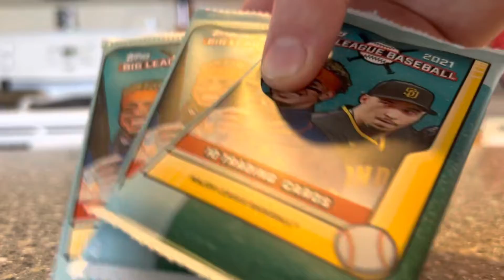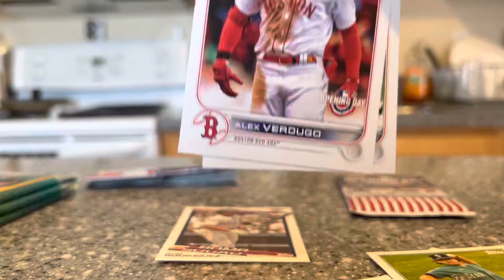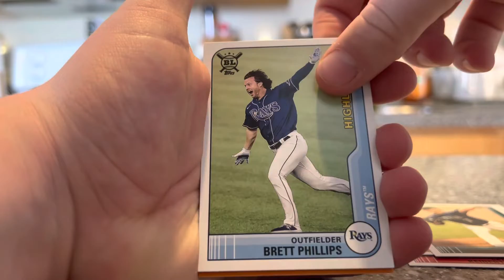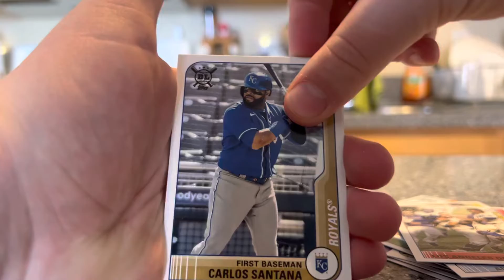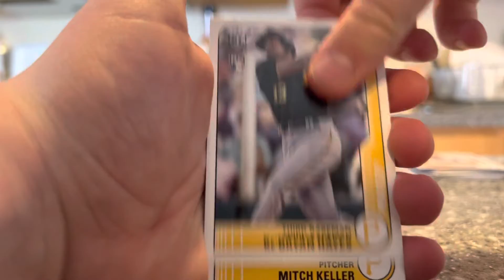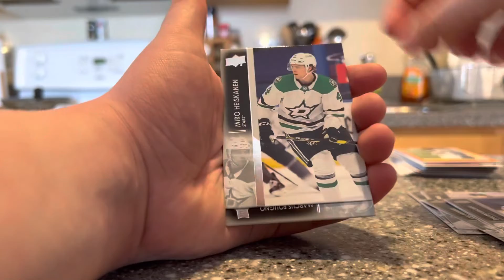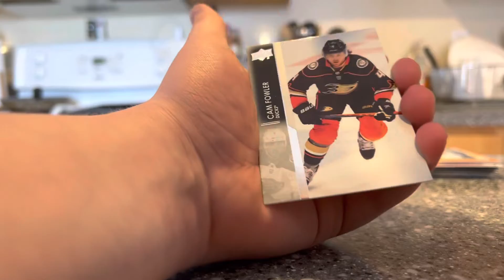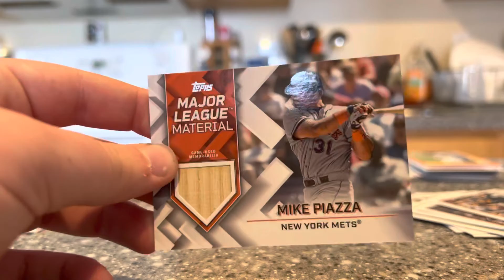HOF HIT! Opening 8 Random Packs - Hockey and Baseball!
Cool Mike Piazza bat relic, am I right? Haha, I hope you enjoyed the brand-new video!